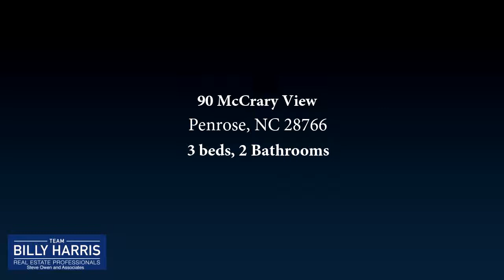Residential for sale - 90 McCrary View, Penrose, NC 28766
One level brick ranch on 2.6 acres with creek mountain views and existing pasture.  Unrestricted property close to DuPont Forest and Brevard.  Solar Panels make for cheap electric bills, Brazilian hardwood floors and large rooms with tiles bathrooms.  With 1189 unfinished basement that already has wood burning fireplace, commode and sink with plumbing for shower stubbed in.

Bedrooms: 3
Bathrooms: 2
Square Feet: 2218
Price: $365,000